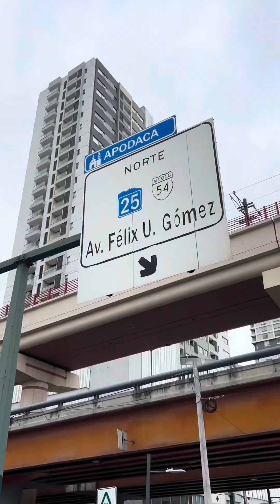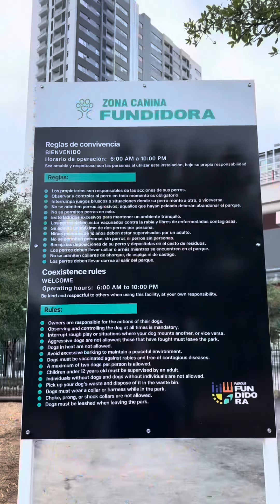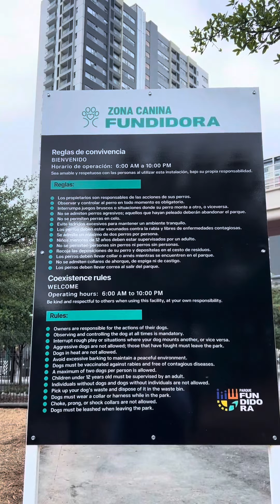Zona Canina Fundidora: Nuevo parque exclusivo para lomitos en Monterrey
¡Hora de jugar 🐶😜! Zona Canina Fundidora está lista para todos los lomitos. Aquí te contamos todos los detalles ☝🏻

📹: Diego Beltrán